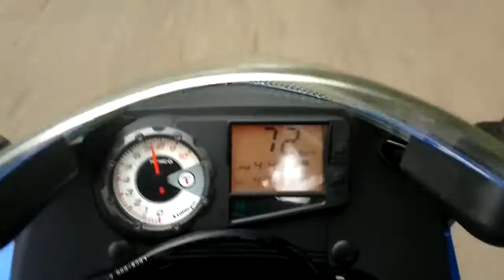Kymco Quannon 125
Kumko 125 краткая поездка .Снимал на телефон который держал в левой руке. По этому переключался без сцепления. Так он конечно шустрее и передачи переключаются без шумно.